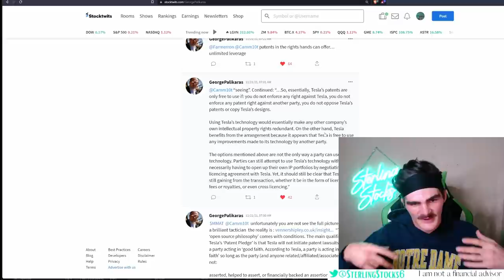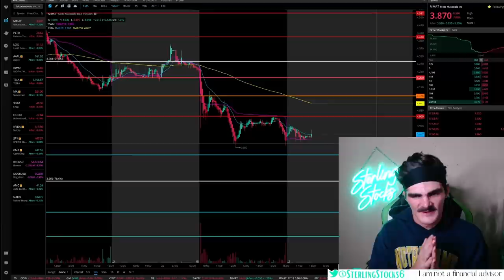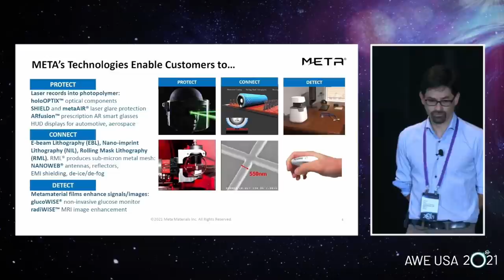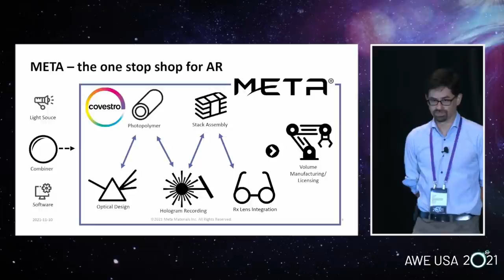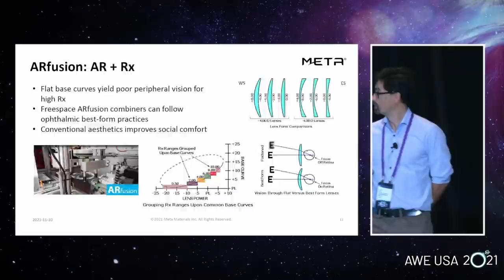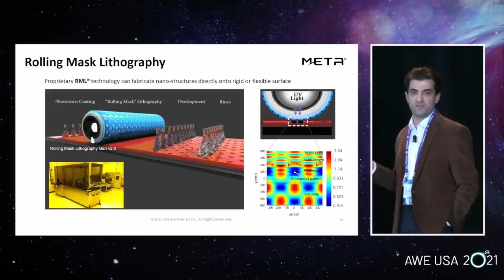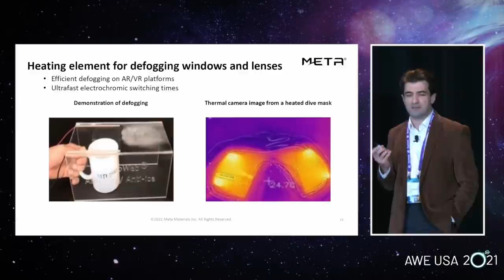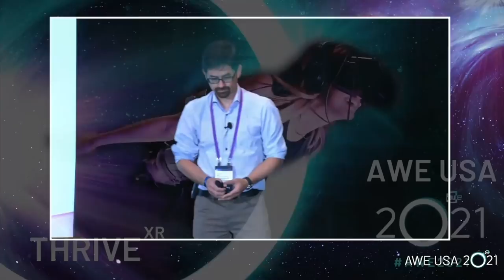MMAT stock its a sea of red out there! Levels to watch if continued. followed by AWE presentation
MMAT stock its a sea of red out there! Levels to watch if continued. followed by AWE presentation. Andrew Mark & Ragip Pala give presentation from AWE 2021 speaking on how Meta Materials Inc can play a key role in Metaverse.

MMAT stock update Meta Materials Inc. stock update News, DD, Chart analysis, Short numbers data, & more.

If you haven’t already be sure to LIKE & SUB! it helps me get out to the rest of YT.

If interested Check out becominga member hit join button next to susbcribe!

Bullish raid discord a server:Great group has MMAT & many other stocks!

New twitch account going to start doing some non stock streams

I am NOT a financial advisor! Risk always possible in the stock market.
News, DD, charts & more.

VPN service PIA free 30 days.

0:00 intro
8:30 - AWE presentation (might turn down vol.)
30:00 - Q/A and end of presentation